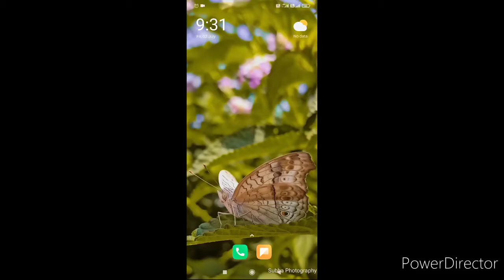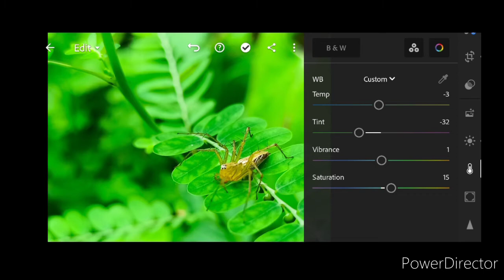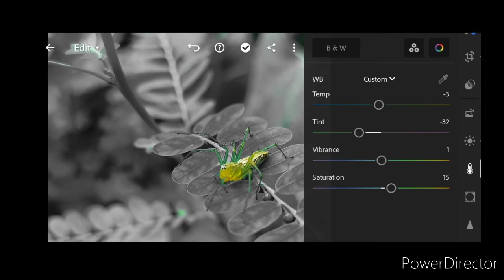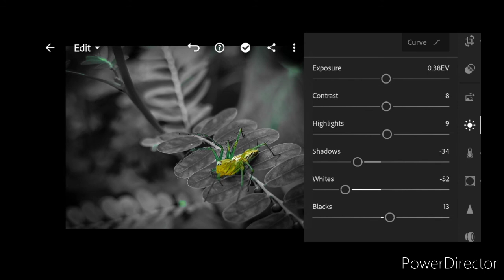Lightroom photo editing tutorial|| preset download free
Lightroom photo editing|| Dark and grey tone photo editing tutorial ||preset download free||

How to Edit Urban Photography - Lightroom Mobile Preset FREEDNG | Lightroom Mobile...

Lightroom Red And Blue Effect Photo Editing Tutorial In Bhaskar Editing Zone

New Mobile Photography Tricks 2020 | New Creative Snapseed Editing | Creative Photography